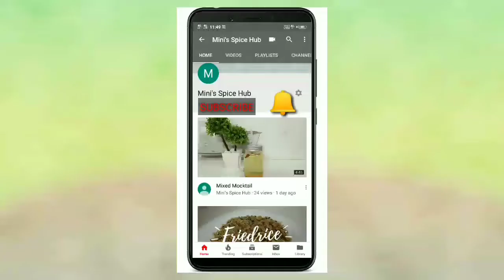Restaurant Style Chilli Paneer Recipe